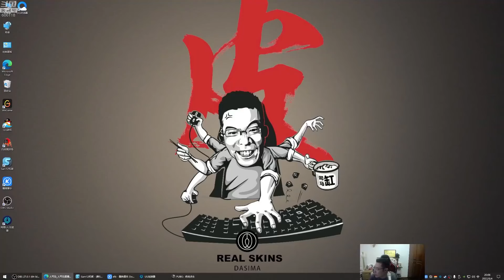【大司马】大司马被水友们包围在楼顶，等死时突然发病，在场所有人都蚌埠住了